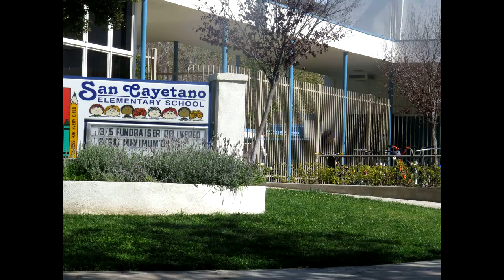Schools near Fillmore California, The Oscar's Real Estate Team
The Oscar's Real Estate Team, Living in Fillmore, Home For Sale near Fillmore Ca School District.